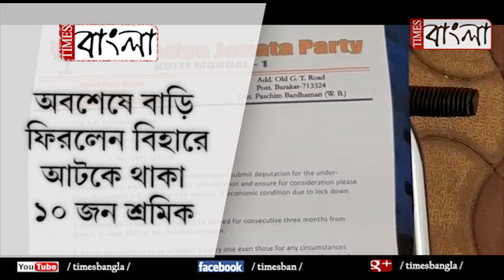রেশন দুর্নীতির প্রতিবাদে মহকুমা শাসকের দফতরে বিক্ষোভ বিজেপির